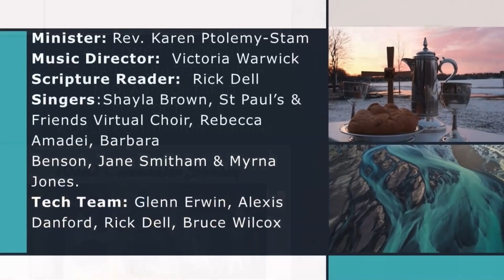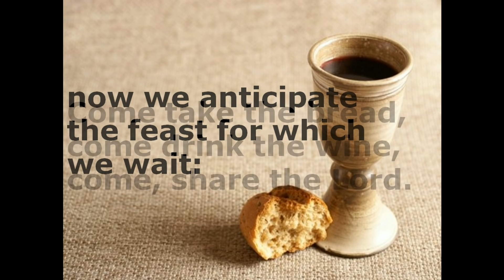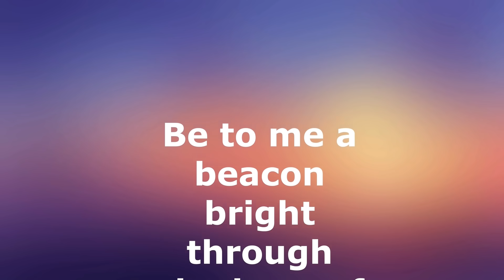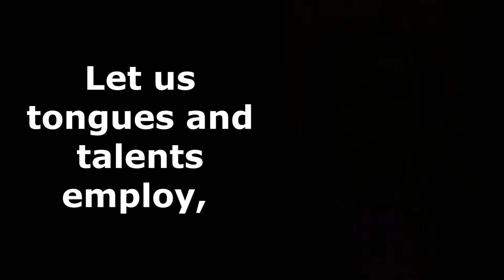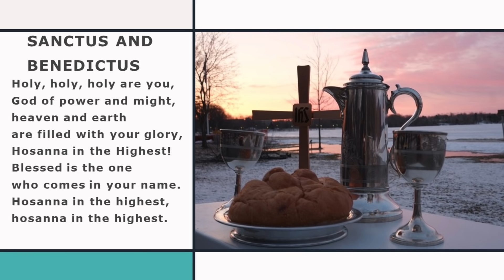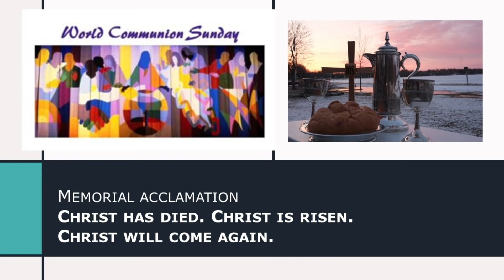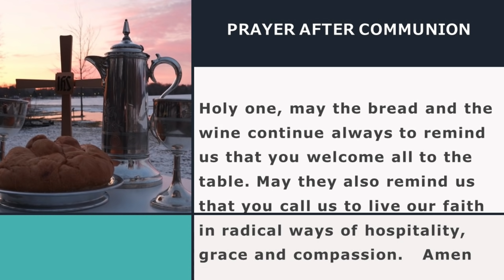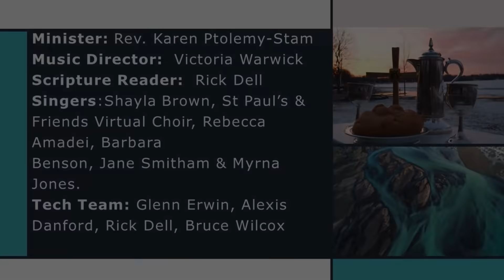St. Paul's United Church - Midland Ontario Live Stream